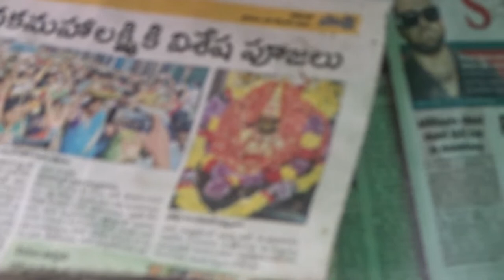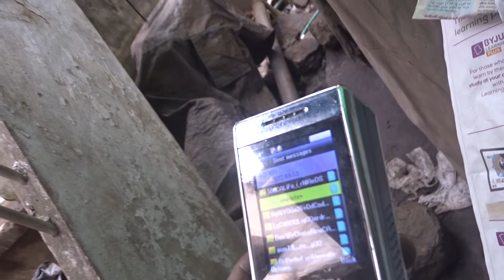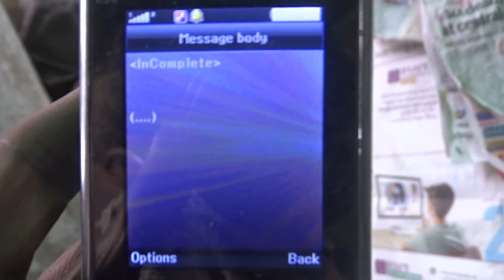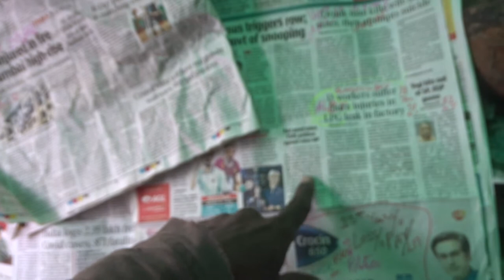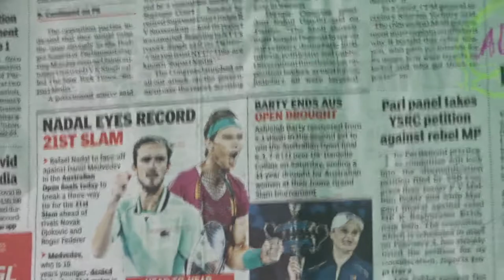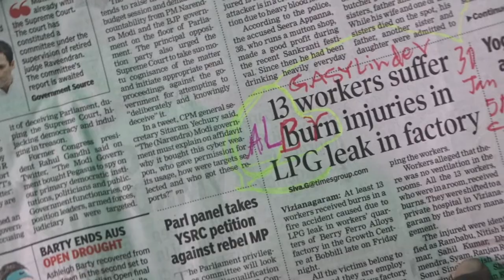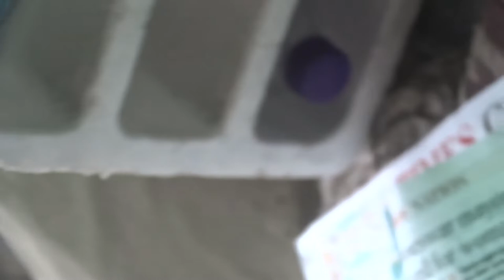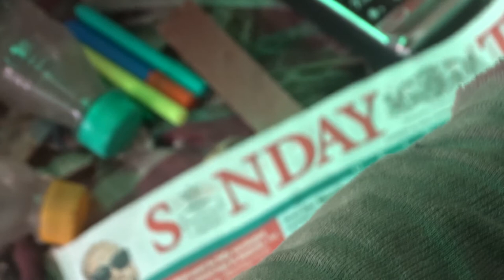13BURNT-BerryFeALLoys3KritiCALomKrMgBrL?XaCTlyFoB ACCIDENTS,...LIST GOesENDLESS,CALCI01AvTaRAPTNCSPR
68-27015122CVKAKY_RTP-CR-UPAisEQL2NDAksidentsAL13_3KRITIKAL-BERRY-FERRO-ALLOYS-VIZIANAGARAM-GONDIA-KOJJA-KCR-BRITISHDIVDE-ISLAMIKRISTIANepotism